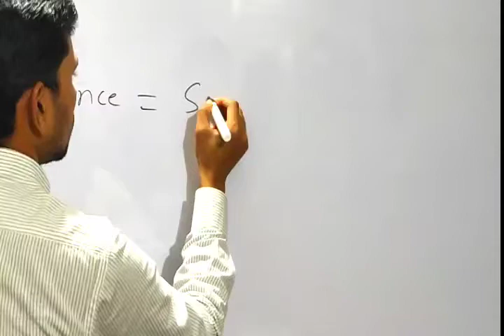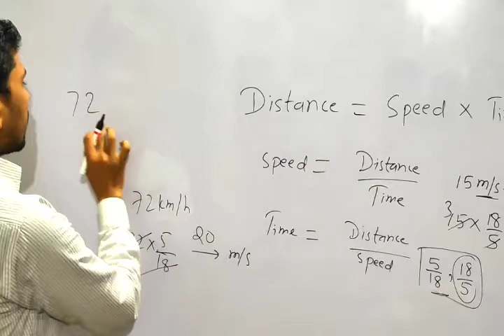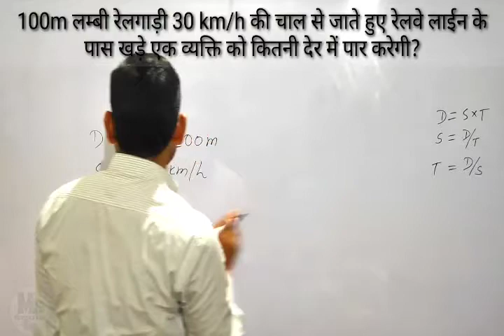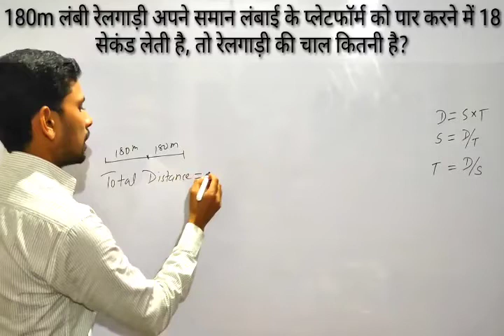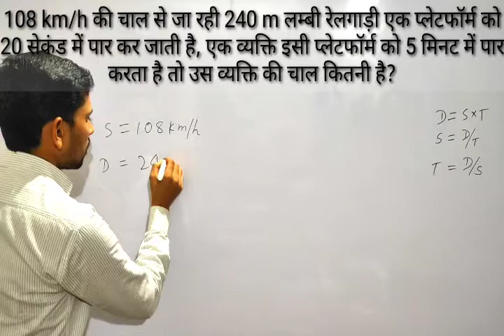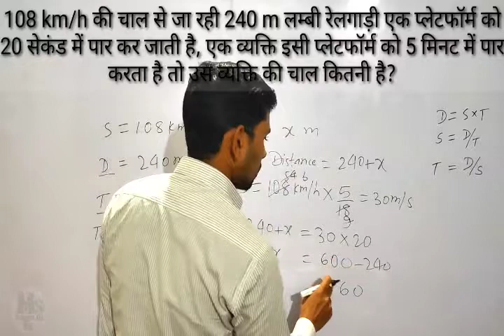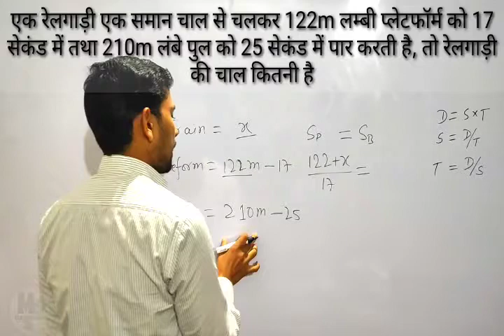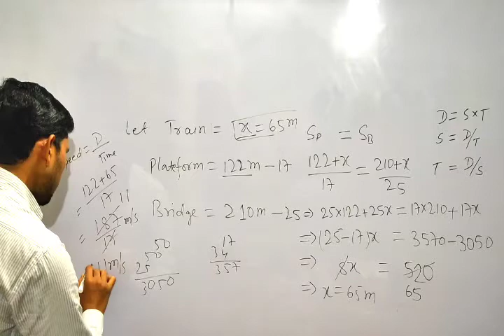TRAIN | रेलगाड़ी | TIME DISTANCE AND SPEED | समय दूरी तथा चाल